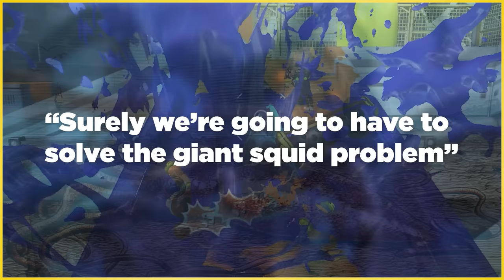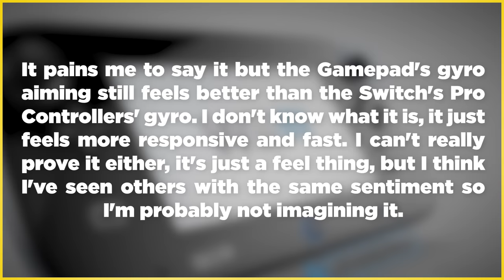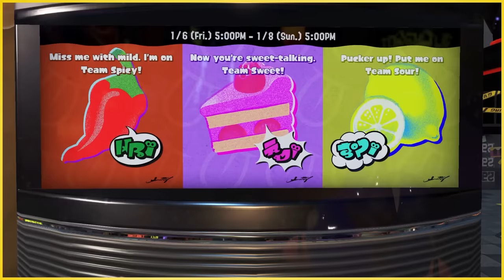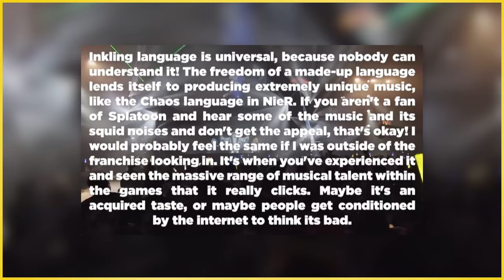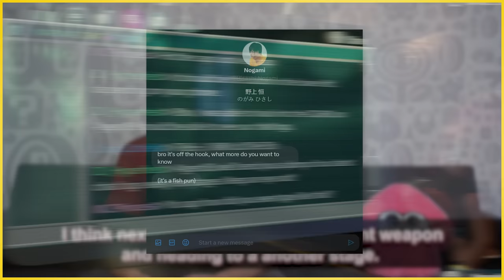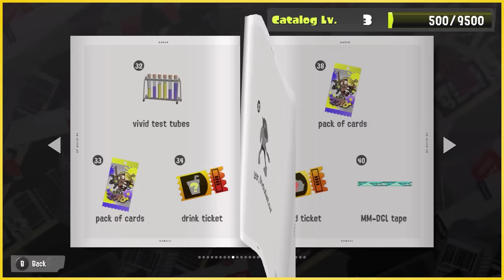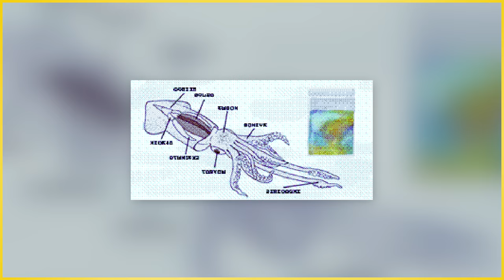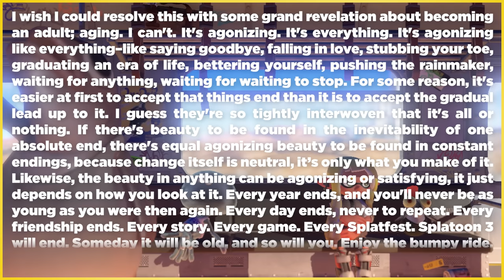You're an Adult Now | Splatoon 1 - 3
Kid then, Adult now.

This is my "Retrospective" of the Splatoon franchise (and more)! Please enjoy, this is my life's work. 🦑🐙🐟🐻

🟡 · Spoiler Level ·
I touch on the complete Splatoon story up to 2022 in this video. While it is full of spoilers, I’d still consider it safe to watch without playing the games, even if you’re planning on playing them. A lot of the story is time-based and having plot details spoiled for you will barely impact any future experience you might have with it.

Thank you so much to my patrons! If you enjoyed and want to help support my future content, get some fun bonuses, and gain access to the exclusive parts of the video (TikTok Review), consider joining the Patreon!

🐦 · Check my Twitter to see if I ever Tweet again ·

⌛ · Chapter Timestamps ·
00:00 Super Mario Sunshine Intro
02:52 Super Mario Galaxy
02:58 Splatoon 1
16:32 Splatoon 2
30:29 Splatoon 3
40:32 Lifelong Manta Storm
48:30 Outro

🎵 · Music ·
- Isle Delfino (Mario Sunshine)
- Staff Credits (Mario Sunshine)
- Overture (Mario Galaxy)
- High-Color News (Splatoon)
- Splattack! (Splatoon)
- Cephaloparade (Splatoon)
- I Am Octavio (Splatoon)
- Calamari Inkantation (Splatoon)
- Credits (Splatoon)
- Don't Slip (Splatoon 2)
- Maritime Memory (Splatoon)
- Inkoming! (Splatoon 2)
- (Music Montage)
- Acid Hues (Splatoon 2)
- Big Run Lobby (Splatoon 3)
- Buoyant Boogie (Splatoon 2)
- Tidal Rush (Splatoon 2)
- Off the Hook Appeared (Splatoon 2)
- Nasty Majesty (Splatoon 2)
- Splattack! - Octo (Splatoon 2)
- Telephone's Theme (Splatoon 2)
- Into The Light (Splatoon 2)
- Spicy Calamari Inkantation (Splatoon 2)
- Splattack! - C-Side (Splatoon 3)
- Anarchy Rainbow (Splatoon 3)
- Tableturf Battle Theme (Splatoon 3)
- Happiness Research Lab (Splatoon 3)
- Whirlpool Tune (Splatoon 3)
- Mr. Grizz Appears Cutscene (Splatoon 3)
- Calamari Inkantation 3MIX (Splatoon 3)
- Plaza Speakers E (Splatoon)
- Noki Depths (Mario Sunshine)
- Pour It On (Splatoon 3)
- Inkopolis Square Speakers F (Splatoon 2)
- Tomorrow's Nostalgia Today (Splatoon 3)
- Whirlpool Tune - Phase 1 (Splatoon 3)
- Whirlpool Tune - Phase 4 (Splatoon 3)
- Hyper Diver - Phase 1 (Splatoon 3)
- Anarchy Splatcast (Splatoon 3)